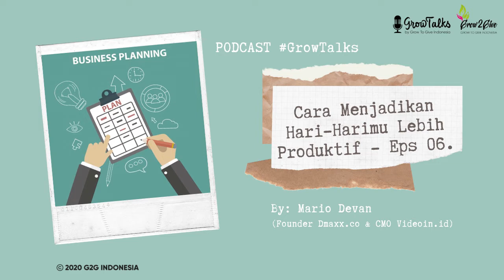GrowTalks - Cara Menjadikan Hari-Harimu Lebih Produktif - Eps 06 (ft. Mario Devan)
Hi Changemakers!

Jangan lupa untuk dengerin GrowTalks - Cara Menjadikan Hari-Harimu Lebih Produktif - Eps 06 oleh @mariodevan

di

Salam
Grow Bigger To Live Better

Follow Us on
Youtube Channel and Facebook : Grow To Give Indonesia